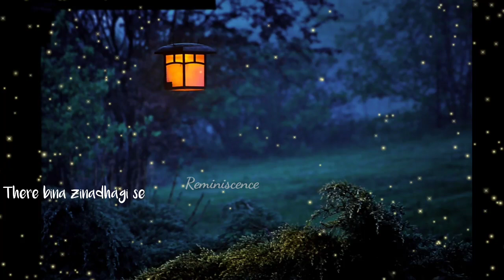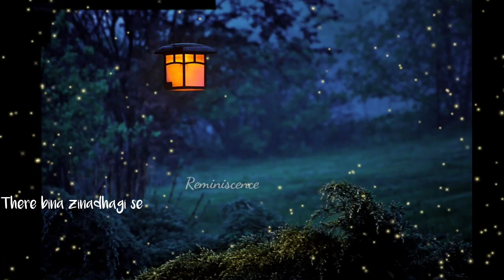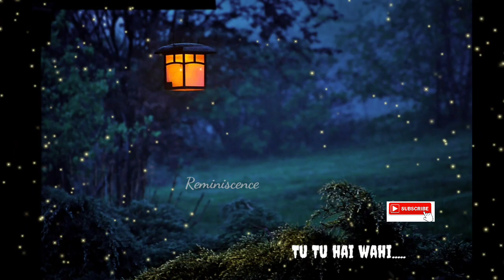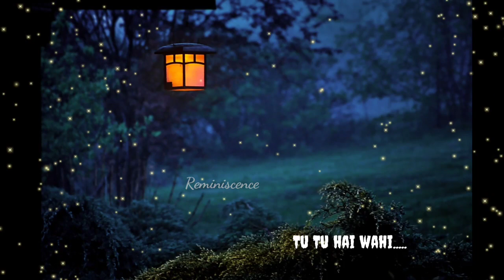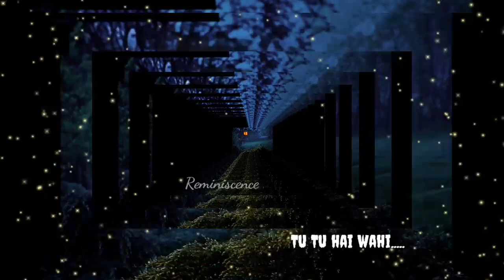Hindi evergreen melody songs unplugged collection|hits of all time coversongs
Hindi evergreen melody coversong|unplugged hit collections

If you like this plz hit like otherwise hit dislike also share to your friends
If you have any suggestions plz comment Thanks